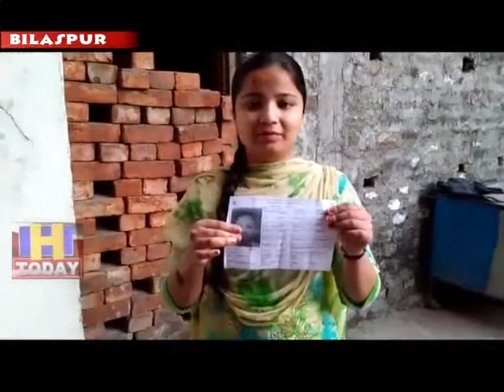20 MAY N 6 In Bilaspur this time 10 thousand 587 new voters were the first to use their polling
जिला बिलासपुर में इस बार 10 हजार 587 नए मतदाता थे जिन्होनें पहली बार अपने मतदान का प्रयोग किया बिलासपुर जिला में 3 लाख 12 हजार 970 मतदाता थे  जिनमें 1 लाख 53 हजार 480 महिलाएं और 1 लाख 59 हजार 497   पुरुष मतदाता  शामिल थे